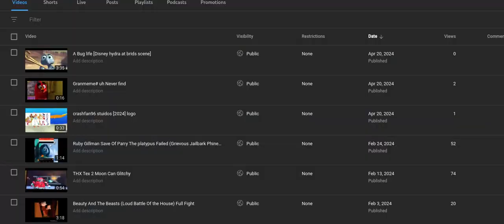A Bug Life [robot hydra at brids scene]